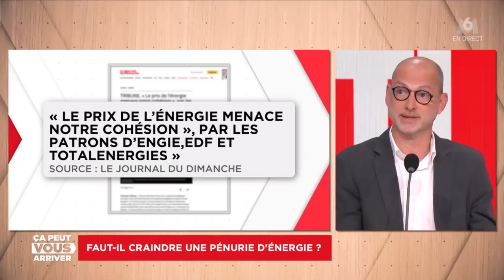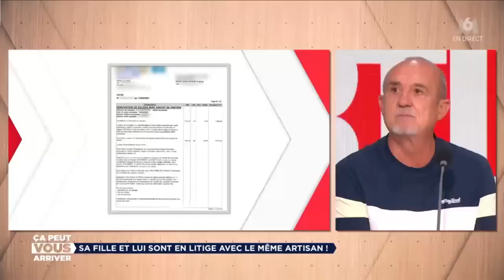Ca Peut Vous Arriver M6 27 06 2022 Hd